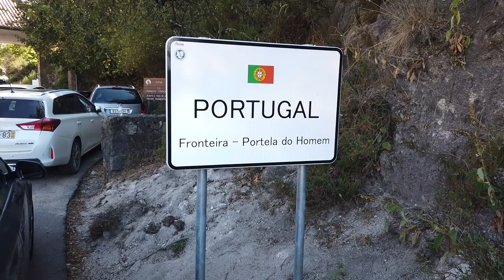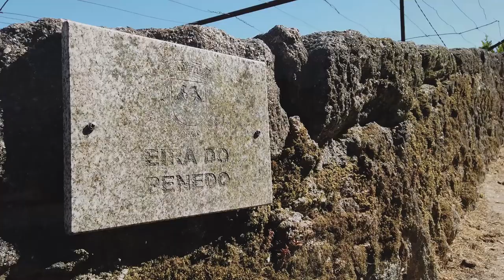VLOG GERÊS | PORTUGAL